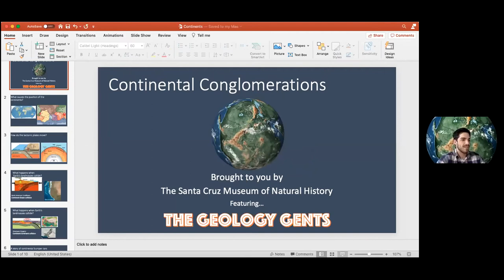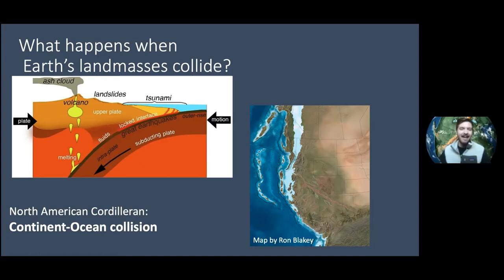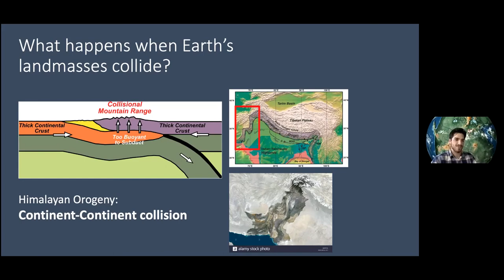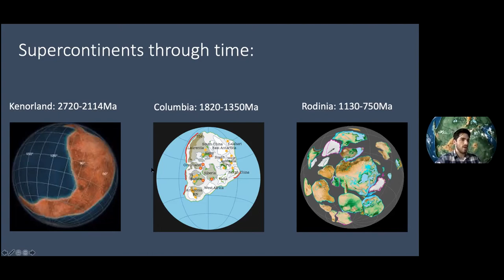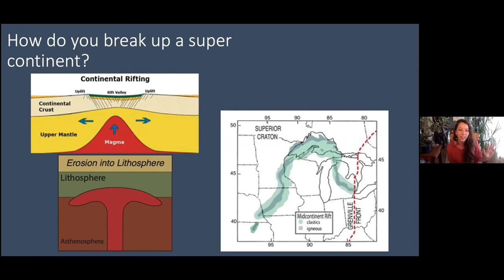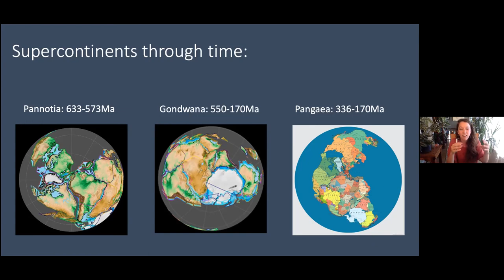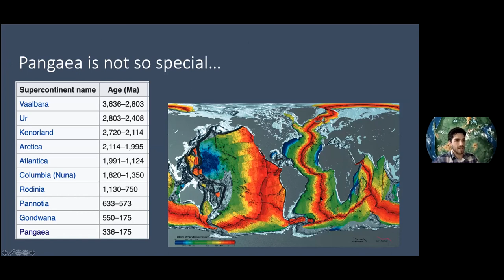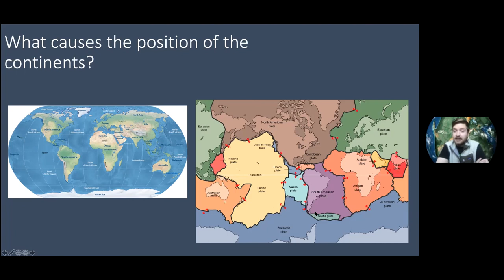Rockin' Pop-Up: Supercontinents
There have been a dozen major and minor supercontinents over the earth’s 4.567 billion year history, and odds are that there will be more. Explore plate tectonics and continental drift in this month’s Rockin’ Pop-Up.

About the Series: Join the Geology Gents, Gavin and Graham, for monthly conversations about rocks live on Facebook. Each month we’ll explore a different geologic topic, from Santa Cruz formations to tips for being a more effective rockhound. Graham Edwards and Gavin Piccione are PhD candidates in geochronology with the Department of Earth and Planetary Sciences at UC Santa Cruz.

Pro-tip: the better the picture, the better the ID.